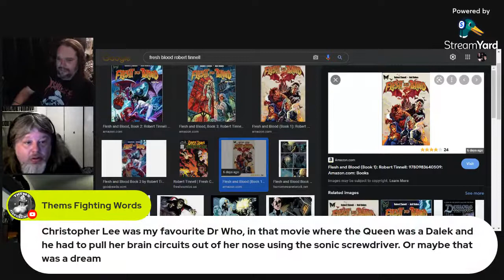Dracula AD 1972 Fan Commentary